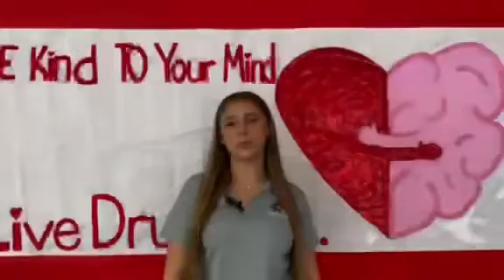Gator News 10/30/23